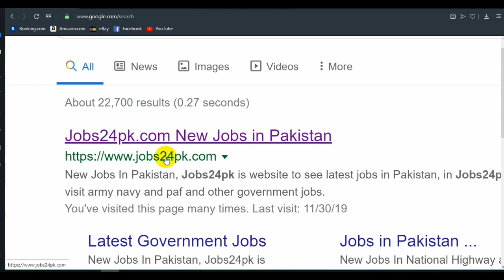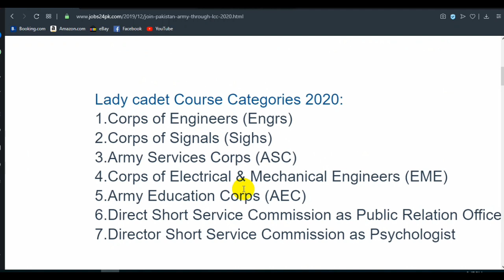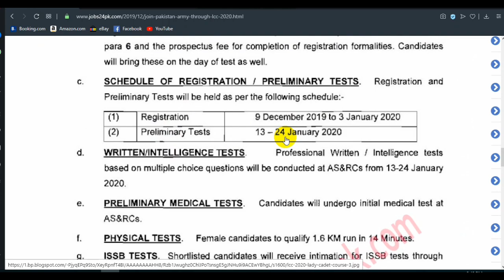New Jobs In Pakistan Army -join Pak Army Through LCC Lady Cadet Course 2020 Apply Online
Student Tips

Asf,And Also Information About Forces Tests. You  Will Be informed About New Jobs In Pakistan. Hash Tags: